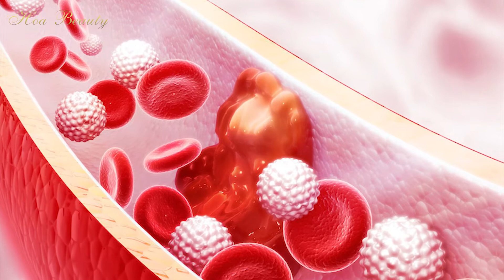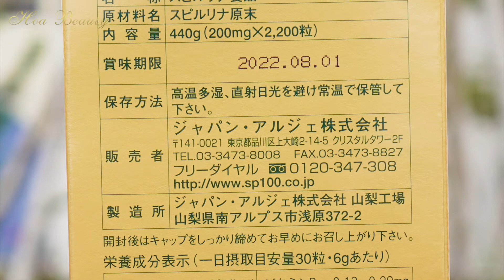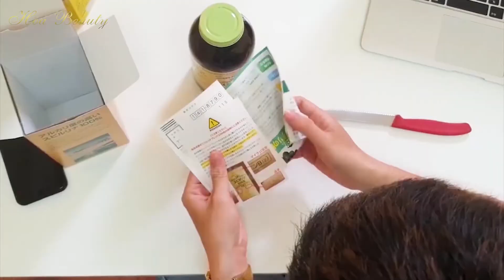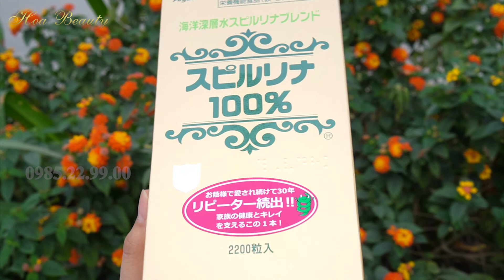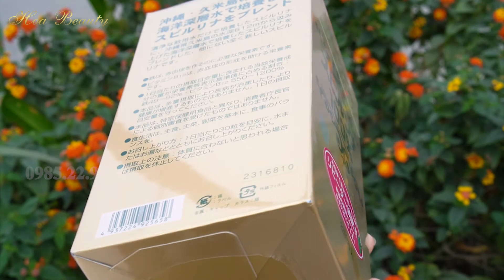[ 2020 ] Công Dụng Của Tảo Vàng Spiruline EX Nhật Bản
Viên uống tảo xoắn Spirulina tốt nhất hiện nay ? Tảo vàng spiruline Ex loại nào tốt ? Hãy cũng xem video dưới đây nhé.

Thứ 1. Tảo biển giàu dinh dưỡng
Tảo xoắn nhật có chứa 75% các chất hữu cơ như: lipit, gluxit, glucozo, vitamin, protein và các khoáng chất khác tác dụng của viên tảo xoắn nhật bản mang lại cho bạn một nguồn dinh dưỡng lý tưởng nhất mà không cần đến các loại thực phẩm thông thường. Cho bạn một cơ thể tràn đầy năng lượng, sức khỏe bền bỉ, dẻo dai.

Thứ 2. Uống tảo biển tác dụng thanh lọc cơ thể
Tảo xoắn thực sự hiệu quả cho những người phải lao động trong những môi trường độc hại, nhiễm xạ, môi trường có kim loại nặng. Nhờ vào sự kết hợp hoàn hảo giữa các hoạt chất sinh học, các vitamine và chất khoáng nên có tác dụng bài độc và thanh lọc cơ thể.

Thứ 3. Tăng cường hệ miễn dịch
Tảo xoắn Nhật có chứa một số chất như: beta caroten, chlorophyll, phycocyanin và polysacccharid giúp cho cơ thể tự sản sinh ra các tế bào máu, nâng cao khả năng miễn dịch. Tảo biển xoắn còn có khả năng ức chế một số vi khuẩn và virus, kích thích một số vi khuẩn có lợi cho đường tiêu hóa như Bifido bacterium và Lactobacillus, giúp cơ thể bài tiết tốt hơn, bảo vệ cơ thể tránh được một số bênh dễ lây nhiễm.

Thứ 4. Tảo biển tác dụng đẹp da, chống lão hóa
Tảo spirulina có tác dụng cung cấp đầy đủ các dưỡng chất thiết yếu như các loại vitamin A, B, C. Các chất cơ cùng các hoạt chất sinh học có khả năng làm chậm và chống lại quá trình oxi hóa, lão hóa cơ thể, giảm thiểu nếp nhăn, trị nám, tàn nhang.

Thành phần của tảo không có chứa chất béo nên tảo xoắn spirulina sẽ không làm cho bạn bị béo lên. Bạn có thể uống tảo xoắn trước khi ăn cơm để thực hiện chế độ giảm cân.

Thứ 5. Tảo biển hỗ trợ phòng chống ung thư, bệnh tim mạch
Tảo biển nhật bản nguyên chất có công dụng ngăn ngừa ung thư nhờ vào cơ chế làm giảm lượng estrogen. Ngoài ra, thành phần kẽm và các acid amine trong tảo giúp tăng cường sinh lý nam giới, cho nam giới cảm giác hưng phấn tình dục.

Thứ 6. Tảo tốt cho hệ tiêu hóa
Công dụng tảo Nhật có tính kiềm giúp trung hòa axit dạ dày, các chất chống oxi hóa có trong tảo biển như: cholorphyll, phycocyanin, beta-caroten có tác dụng thanh lọc, phục hồi, tái sinh niêm mạc đường tiêu hóa và thúc đẩy bài tiết đồng thời tăng cường sức đề kháng cho cơ thể.

Tảo biển Nhật Bản giúp tăng cường nhu động ruột, làm giảm hoặc tiêu diệt hoàn toàn chứng táo bón nhờ có các chất chống oxi hóa kết hợp với chất xơ hòa tan tạo môi trường thuận lợi cho các vi khuẩn có lợi phát triển, giúp tiêu hóa và hấp thu chất dinh dưỡng hiệu quả và hỗ trợ điều trị chứng táo bón.

Thứ 7. Công dụng đối với da
Tảo Spirulina Nhật Bản có chứa đa dạng các chất dinh dưỡng tốt cho da như vitamin A1, B1, B2, B6, C, E, K, axit folic, niacin, axit pantothenic, Ca, Mg, P, Fe, Zn. Các chất này trong tảo biển Nhật Bản có tác dụng làm đẹp da, mang đến cho bạn làn da căng mịn trắng sáng hơn, đồng thời làm chậm lại quá trình lão hóa da giúp phụ nữ luôn trẻ trung.